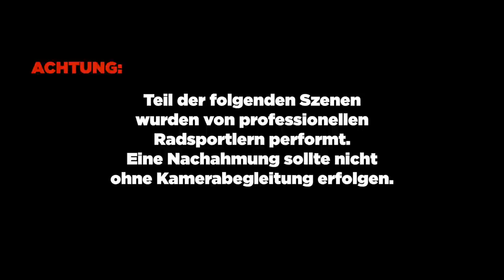Gravel für Bekloppte! Strade Bianche Präparation mit Walze.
Das Warten hat ein Ende - Die Rennen sind zurück!
Am Samstag läuft mit  "Strade Bianche" das erste epische World-Tour Rennen seit dem Break. Philipp Walsleben als ehemalige Crosser freut sich ganz besonders auf den Ritt über Schotter  und durch Staub und zeigt uns, wie er sich in Berlin ganz speziell auf diesen Klassiker vorbereitet!
Anschnallen - es wird ruppig!
Und ganz wichtig: Am Samstag DAUMEN DRÜCKEN!

Wichtig: Das Socken-Gewinnspiel aus diesem Video endet am Dienstag, den 4.8.2020 um 22.00. Kommentare, die danach abgegeben werden, fallen leider aus der Wertung. Rechtsweg ist ausgeschlossen. Bestechen funktioniert nicht.

Danke auch wie immer an Wahoo für den sympathischen Support!

Freut Euch auf weitere tolle Episoden!

Immer her mit Feedback, Fragen und Ideen!